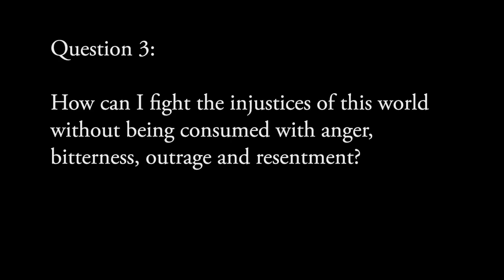Тит Нат Хан. Как бороться с несправедливостью, не поддаваясь гневу?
Известный дзен-буддийский наставник из Вьетнама, автор более 100 книг по буддизму, медитации и осознанности, ушедший из жизни в январе 2022 года, отвечает на вопрос ученика: "Как бороться с несправедливостью в этом мире, не поддаваясь гневу, горечи, ярости и злобе?".

Запись сделана во Франции в мае 2014 г.